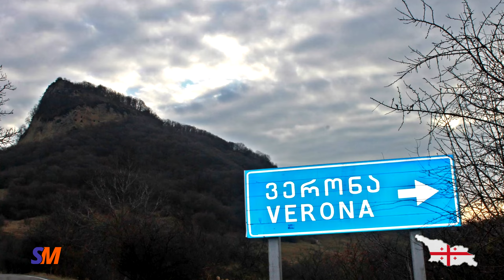რამდენად მნიშვნელოვანია რომ გვქონდეს მკაფიო ცხოვრებისეული მიზნები (დღის რჩევა #32)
უკრაინის ომის პირველი დღეების შედეგად საზოგადოებაში არსებული ფსიქოლოგიური შოკის გამო - ჩემი ბლოგები ცოტა ხანი არ გამოდიოდა. დღეს კი, წარმოგიდგენთ მნიშვნელოვან და საინტერესო თემას, "ცხოვრებისეული მიზნების აუცილებლობა", რომელიც შემოდგომის ულამაზესი პეიზაჟების ფონზე არის გადაღებული (სოფ ვერონა, გომბორი, საგარეჯოს მუნიციპალიტეტი).
რა თქმა უნდა, მოიწონეთ და გააზიარეთ ეს ვიდეო!